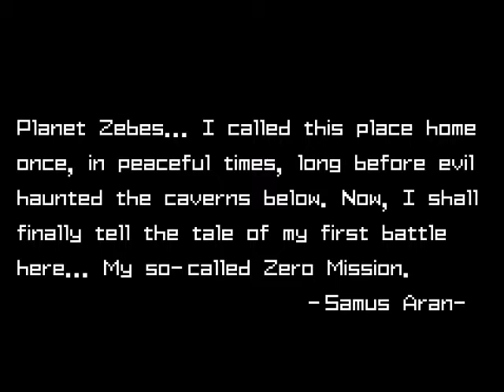lets play metroid disturbance [1] getting started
first of all i'd like to mention my camtasia has run out. that dosn't mean no more vids though. so i decided to start playing a metroid rom hack.seeing as i know the original game inside out this should be rather fun.